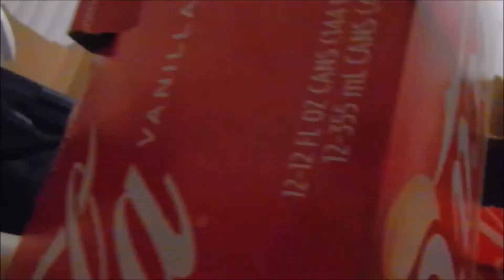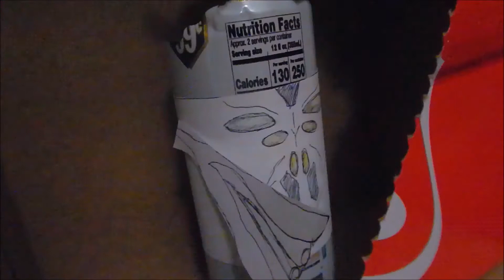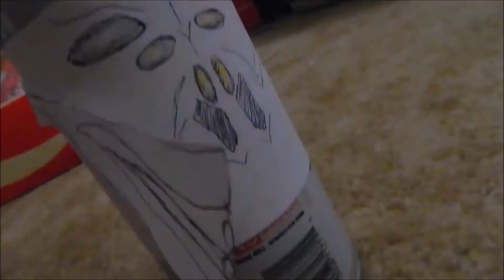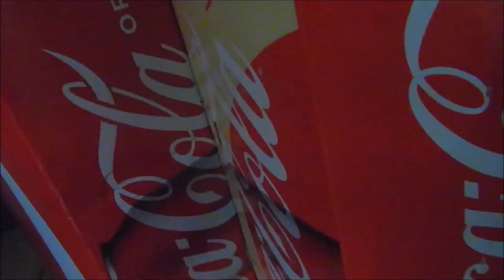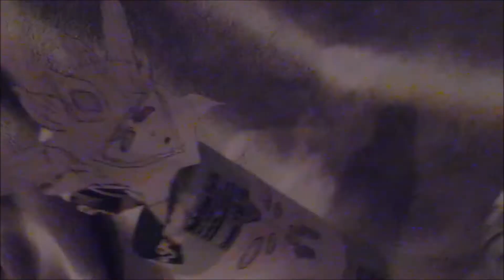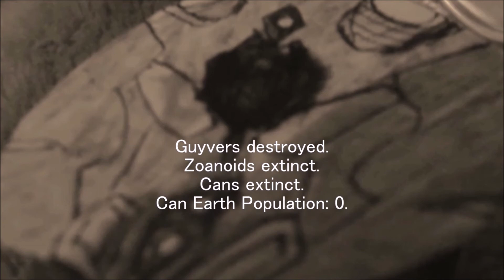Guyver 3 (Can Cinema #356)